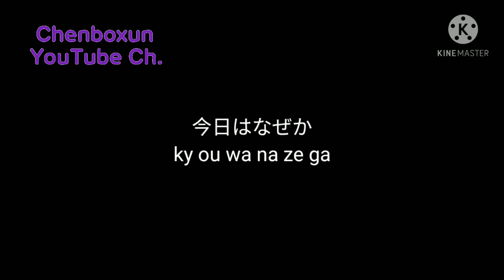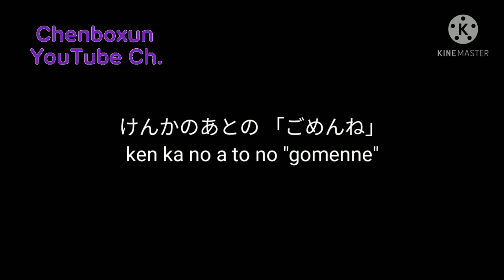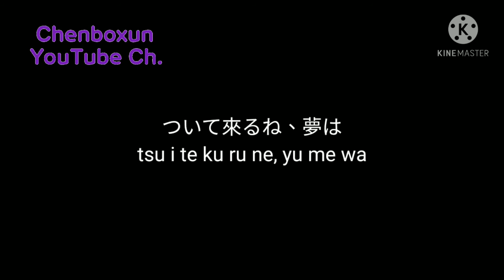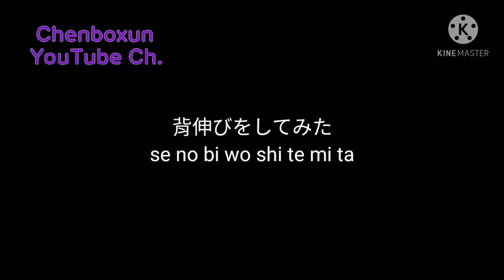【陳柏勳】【音樂歌詞】@tbms9137 《きっと明日は》 丨Official Music Video【1080p】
きっと明日は @tbms9137

Cover by：@tbms9137
作詞：大森祥子
作曲：茅原万起

明日は   新しい
ashitawa atara shii
わたしに出逢いたい
watashi ni deai tai
勇気を   ください
yuukiwo kuda sai
ほんの１グラムでも
honno ichi GURAMU demo

帰り道ひとりきり
kaeri michi hitori kiri
はなうたを歌えば
hana utawo utaeba
素直な気持ちになる
su na o na ki mo chi ni na ru
ちょっぴり泣きたくなる
cho ppi ri naki taku naru

今日はなぜか
ky ou wa na ze ga
言えなかった
ie na ka tta
けんかのあとの 「ごめんね」
ken ka no a to no "gomenne"
風のように
kaze noyou ni
さりげなくね
sari gena kune
伝えたいな
tsu ta e ta i na
明日は
ashitawa

まるで夕陽と同じ
ma ru de yu u hi to o na ji
追いかけても遠い
o i ka ke te mo to o i
なのにどこへ逃げても
na no ni do ko e ni te mo
ついて來るね、夢は
tsu i te ku ru ne, yu me wa

今日はうまく解けなかった
kyouwa u ma ku to ke na ka tta
５ページ目の答えも
go PE-JI me no ko ta e mo
影踏みして
ka ge hu mi shi te
飛び越えてく
to bi ko e te ku
小石になれ
ko i shi ni na re
いつかは
i tsu ka wa

明日は新しいわたしに出逢えそうで
ashitawa atarashii watashini dea e soude
背伸びをしてみた
se no bi wo shi te mi ta
ほんの１ミリだけど
hon no ichi MI RI da ke do